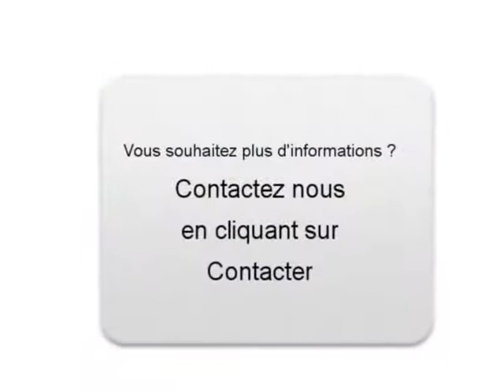Achat Vente une OPEL TIGRA TWINTOP Donnemarie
A vendre à  Donnemarie  Occasion automobile OPEL TIGRA TWINTOP de 22500 Km.
automobile occasion Autoenvideo : Achat Vente une OPEL TIGRA TWINTOP  Donnemarie  Haute-Marne